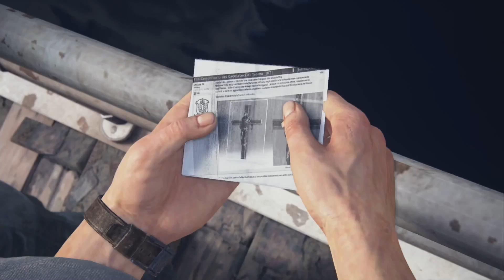Uncharted 4: A Thief's End Chapter 5